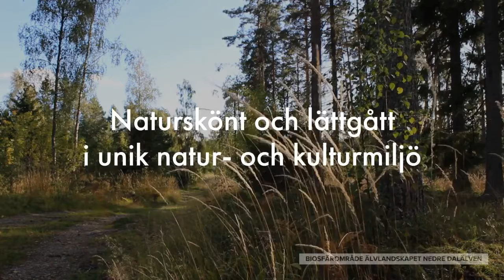Friluftsliv i biosfären - vandring på Upplandsleden 2019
Välkommen till en guideledd vandring på Upplandsleden/Kyrkstigen! Vi vandrar sträckan Österbo fäbodar - Nora kyrka i Tärnsjö (6 km), ledda av naturguiderna Madde och Jack från Multiadventures Sweden. Kyrkstigen är en av många fina vandringsleder i Biosfärområde Nedre Dalälven